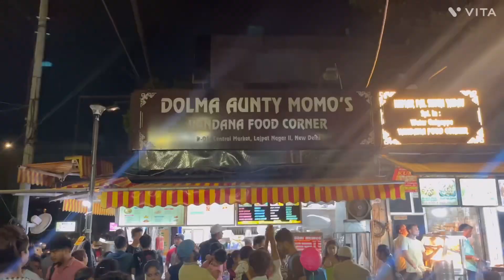Heavy sale at west side lajpat nagar/ Vlog/ Jinny’s amazing world 🌍